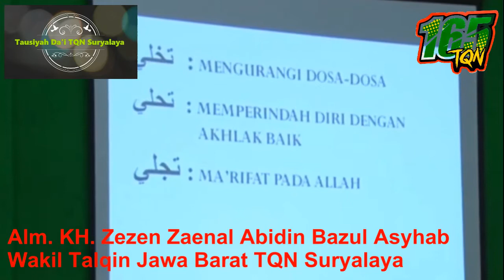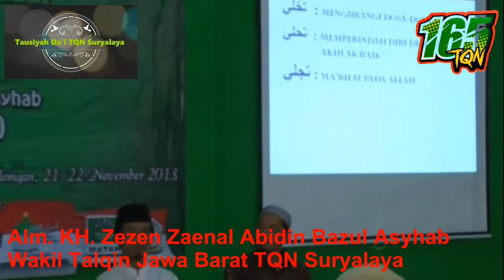KAJIAN KITAB MIFTAHUS SHUDUR SESI 02 | KH. ZEZEN ZAINAL ABIDIN BAZUL ASYHAB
Video kajian kitab Miftahur Shudur karangan KH. Ahmad Shohibulwafa Tajul 'Arifin oleh KH. Zezen Zainal Abidin Bazul Asyhab. KItab Miftahus Shudur karangan KH. Ahmad Shohibulwafa Tajul 'Arifin berisi ajaran dan amalan yang diajarkan oleh pendiri TQN Syaikh Ahmad Khotib as Sambasi. Ia menggabungkan dua tarekat Qadariyah dan Naqsabandiyah mengajarkanya dalam satu versi yaitu mengajarkan dua jenis zikir sekaligus yang dilantunkan dengan keras (jahr) dalam tarekat Qadariyah dan zikir yang dilantunkan dalam hati (khafi) dalam tarekat Naqsabandiyah. Semoga bermanfaat, aamiin.